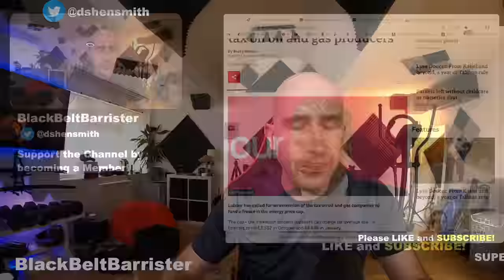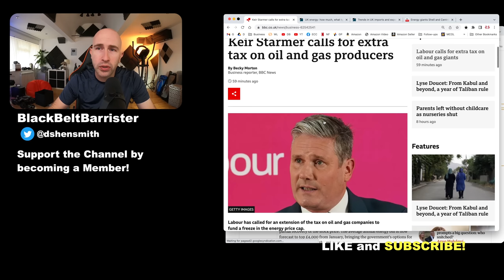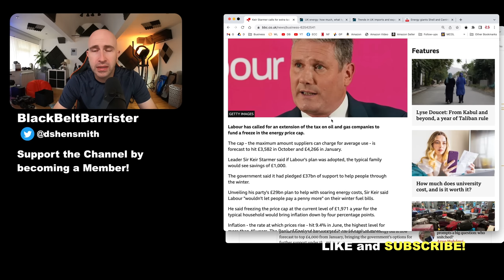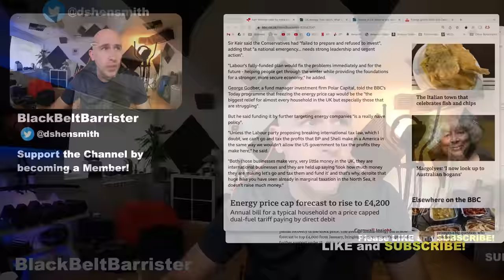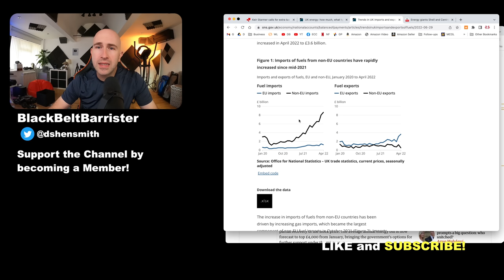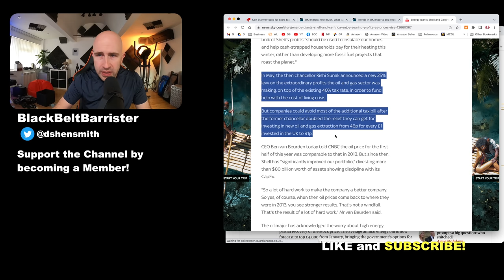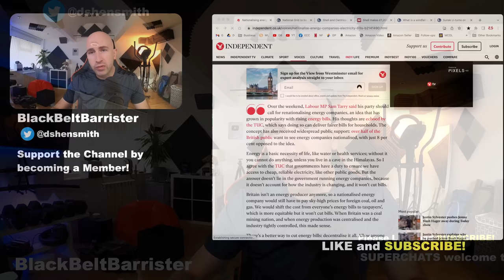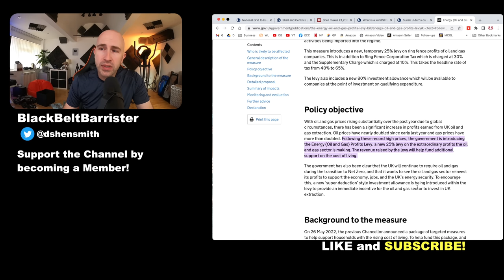What is a "Windfall Tax?" And Will it Help? Why Are Energy Prices So High?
Why are gas and electricity prices so high? what is a "windfall tax" or "energy Profits Levy" and will it help?

External Media Drive 🎓 Brilliant contract law book
🎓 Excellent book with an overview of criminal law